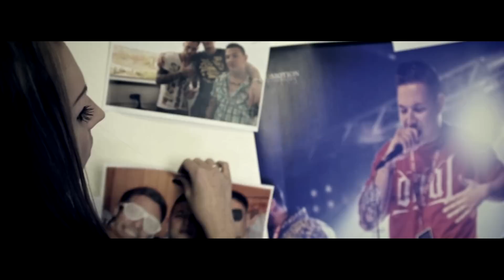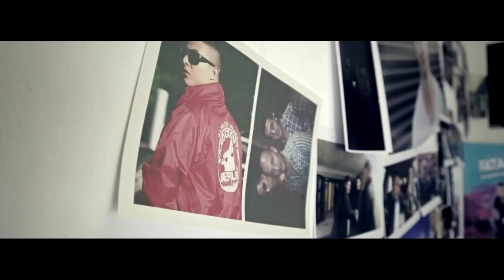Fatal & Rico - So wie Früher (Official Video)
Amazonlink für das Album:
Beat:Peedie Beatz
Text:Fatal und Rico
Video:berliner Untergrund Produktion

Beschreibung:
Als Rico und Fatal sich 2008 in einer Hinterhofwohnung in Berlin Charlottenburg kennen lernen, wissen beide nicht, dass sie eine Sache teilen, die weit über die gemeinsam folgenden jahrelangen Gaunerein hinausgeht: die Liebe zu Rap. Aufgewachsen zwischen jungen wilden Nachwuchshäftlingen und angehenden Krawattenträgern haben sie einen weiten Überblick über die Vielseitigkeit des Großstadtlebens und kennen sowohl die guten, sonnigen Zeiten, als auch die dreckigen Zeiten, in denen Kopfschmerzen den Alltag bestimmen.

Sie beginnen zwischen Straße und Studio hin und her zu pendeln und ihre Soloalben sowie ein Kollaboalbum auf die Beine zu stellen, welches den alles sagenden Titel "Ein Gauner kommt selten allein" trägt. Jahre vergehen, während der eine den Weg eines Studiums einschlägt und der andere sich im Süden Deutschlands auf Montage sein Brot verdient. Ihre Musik hat sich mittlerweile im Untergrund und in Berlin einen Rang und Namen gemacht, doch als die beiden sich zusammen im Studio einschließen um an dem Nachfolger des Kollaboalbums zu arbeiten, ist es ihr langjähriger Freund und Label Partner Kontra K, der mittlerweile ein erfolgreicher und national etablierter Künstler ist, welcher Großes mit Ihnen vorhat.

"Ein Gauner kommt selten allein 2" ist ein Album, das für mehr Ohren bestimmt ist als bisher erreicht wurden. Es ist das Album zweier Künstler, Fatal & Rico, die noch einiges zu besingen und -rappen haben.